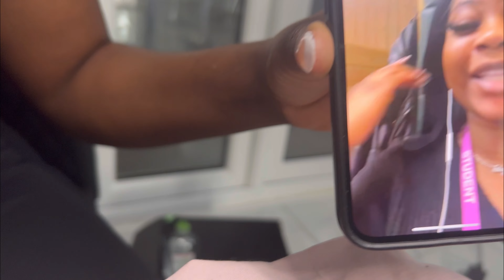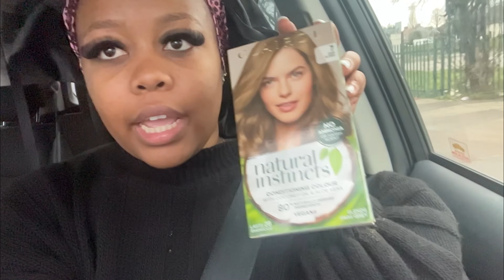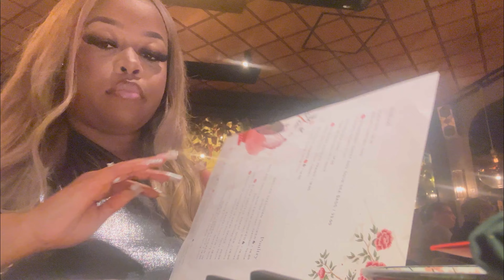21st Birthday Vlog|| birthday prep, rollerskating, where have i been? & a fun night with the girls